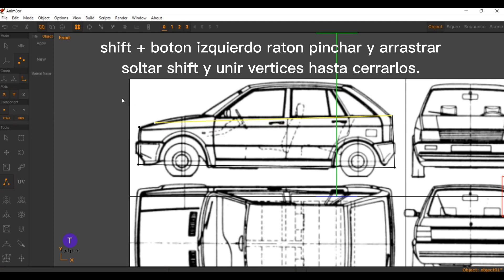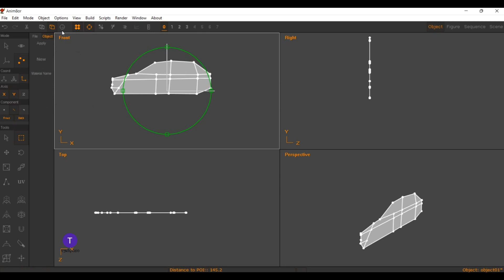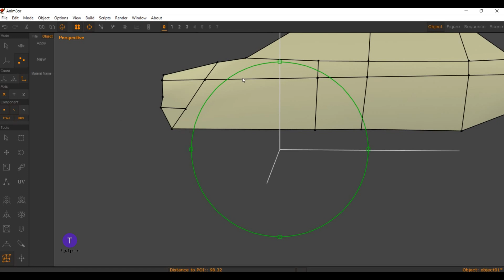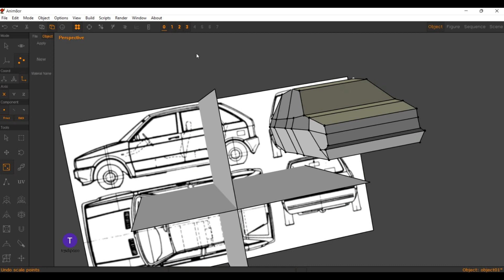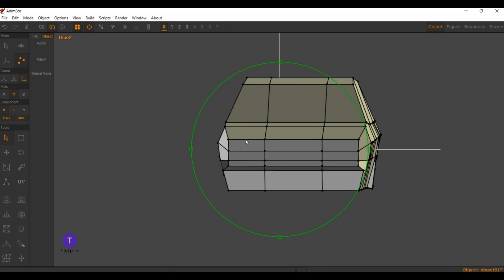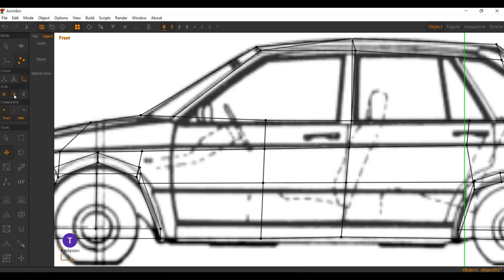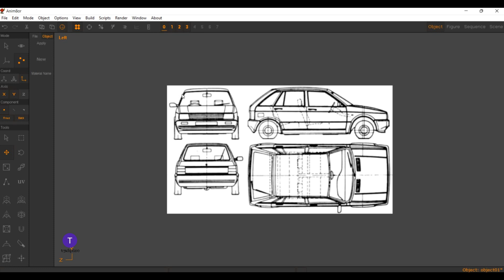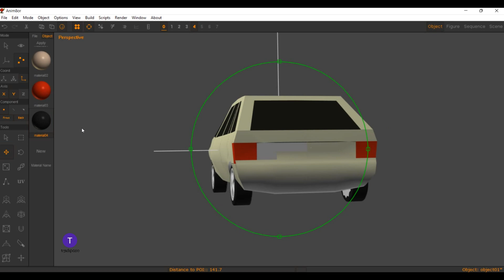COMO UNIR VERTICES EN ANIM8OR PARA MODELAR UN SEAT IBIZA.